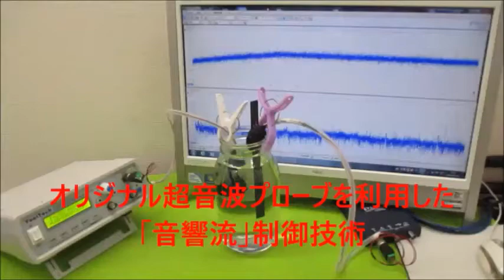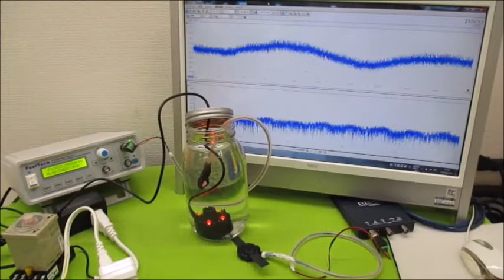オリジナル製品：超音波発振プローブを利用した超音波制御技術 ultrasonic-labo